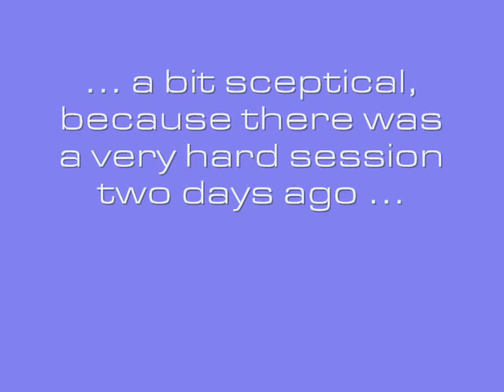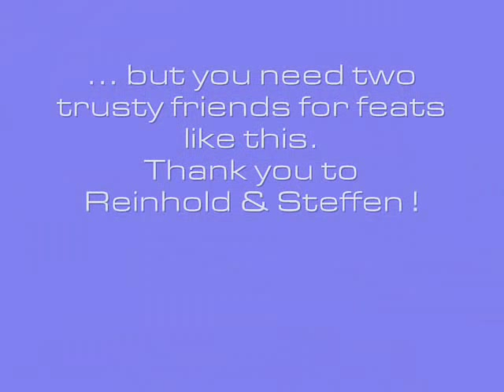220 kg bench press (raw, touch&go) - 2008 Walter Kurda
after 11 years again.
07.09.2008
walter kurda